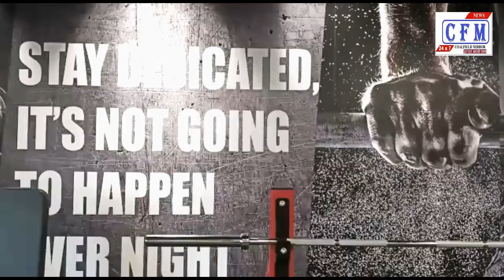CoalField MirroR : Fitnesspree GYM & Sdudio Oppening in Asansol